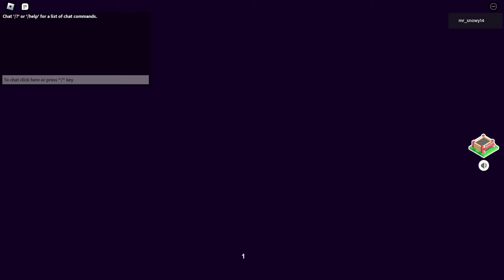🌹Break In 2🌹 Evil End🎭 SOLO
I did it as a kid, killing every minion in Scary Mary's secret base, except the Pizza Boss, he gets to live to tell the tale.